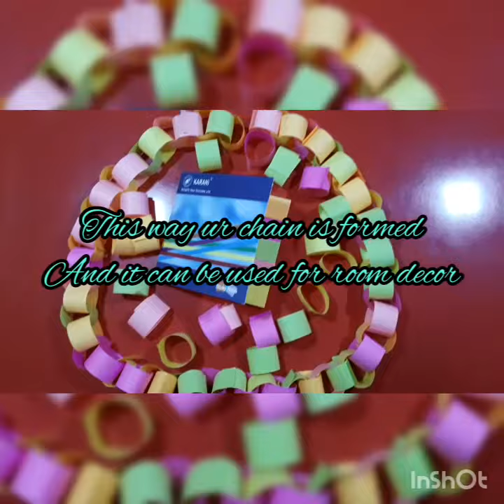DIY Hanging chains from "sticky notes"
Hey guys,
Welcome back once again to papers nd scissors...
In this video we will be going g to make DIY Hanging chains from sticky notes that is a very unique idea for room decor!!